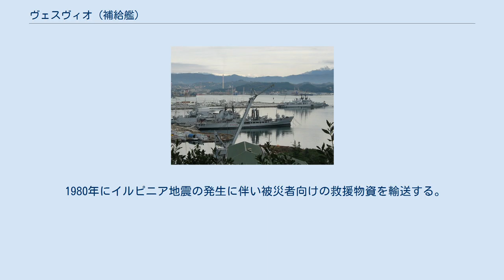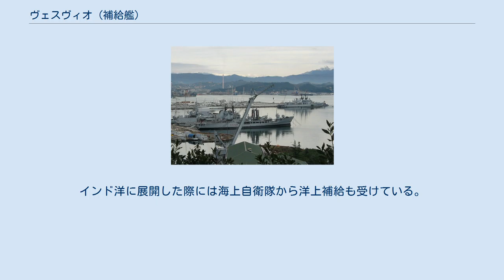ヴェスヴィオ (補給艦)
ヴェスヴィオ（イタリア語：Vesuvio, A 5329）は、イタリア海軍のストロンボリ級補給艦2番艦。
艦名はヴェスヴィオ火山に由来し、この名を受け継いだイタリア軍艦としては5代目にあたる。
 「ヴェスヴィオ」は、オルランド兄弟造船所ムッジャーノ造船所で建造され1974年7月1日に起工、1977年6月4日に進水、1978年10月31日に就役する。
 1980年にイルピニア地震の発生に伴い被災者向けの救援物資を輸送する。
1984年にはレバノン2作戦の支援に参加した。
1987年9月から1988年3月までタンカー戦争のためにペルシャ湾に派遣され、1991年1月から5月までは湾岸戦争のため再びペルシャ湾に派遣された。
1992年にはユーゴスラビア紛争に対応するためのシャープ・ヴィジランス作戦とマリタイム・モニター作戦に参加しアドリア海に展開する。
1992年12月から1993年4月までの間、ソマリアにおける国際連合主導の希望の回復作戦（ORH）に参加した。
 2002年から2005年にわたってアクティブ・エンデバー作戦に参加し地中海東部海域に展開、同作戦の参加中の2004年にはペルシャ湾において不朽の自由作戦に参加する。
インド洋に展開した際には海上自衛隊から洋上補給も受けている。
 ^ 防衛省 給油相手国艦艇名一覧表(PDF)